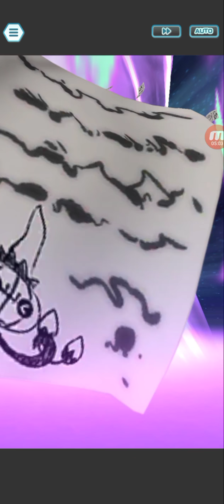Pokemon Masters EX- Master Mode Unova Champion Stadium vs Shauntal with Misty, Torchic, and Maxie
Sync Pairs used (in order of targeting):
Misty and Starmie
Kay (MC) and Torchic
Maxie and Groudon

Gear used:
Rock Bracelet
Rock Bandana
Rock Pin

Master Mode Parameter:
Physical Damage Reduction
Special Damage Reduction
No Status Conditions
Strength ⬆1
No Stat Reduction
Ally Healing ⬇5
Gradual Healing
Move Gauge -2 Bars